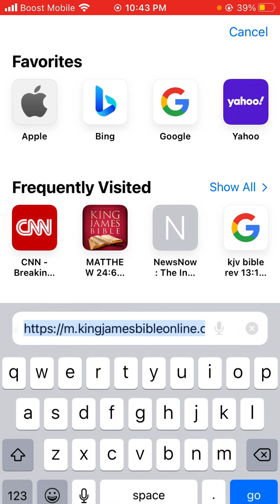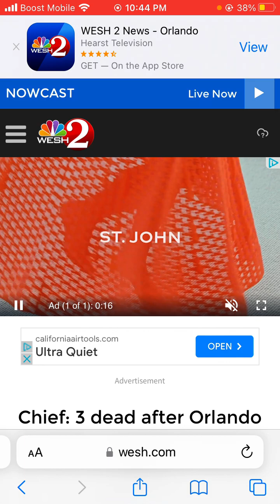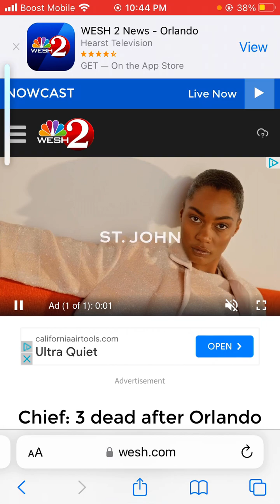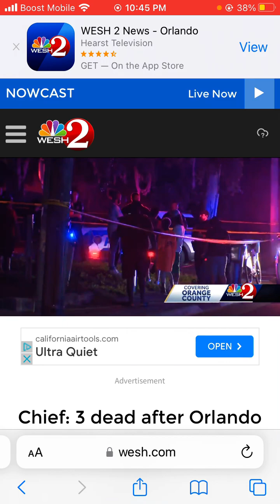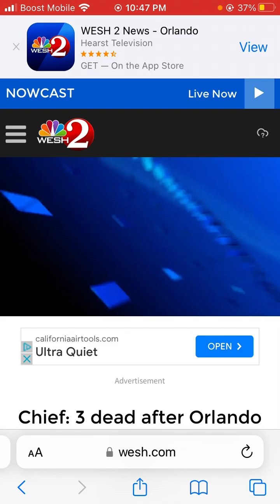Chief: 3 dead after Orlando shooting; suspect killed by police.